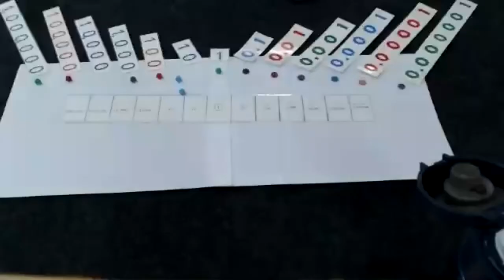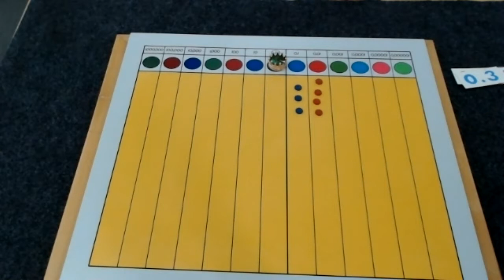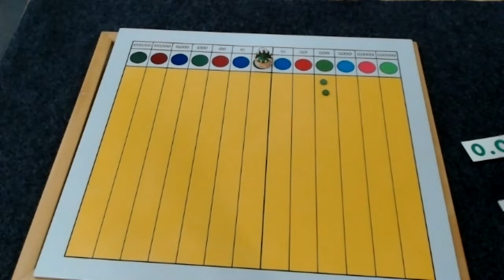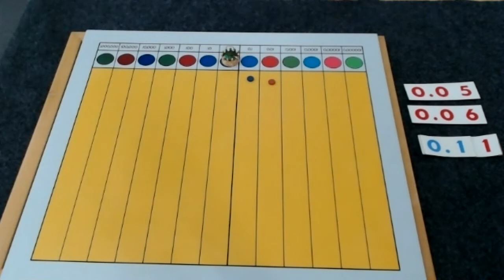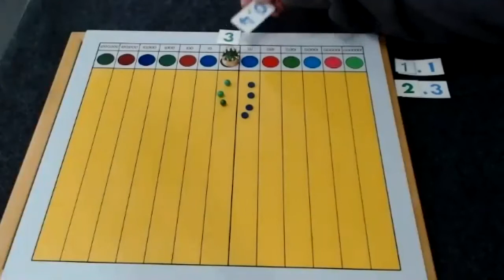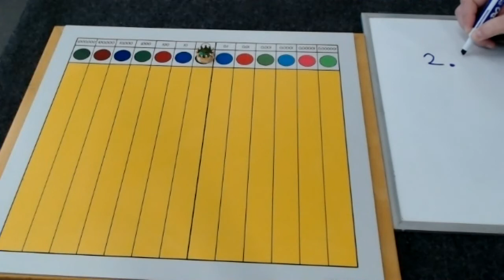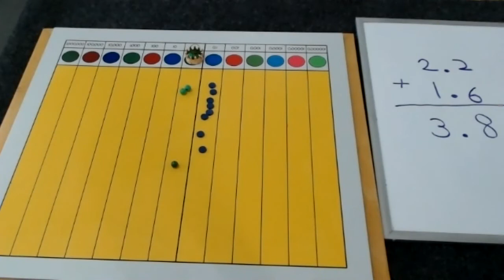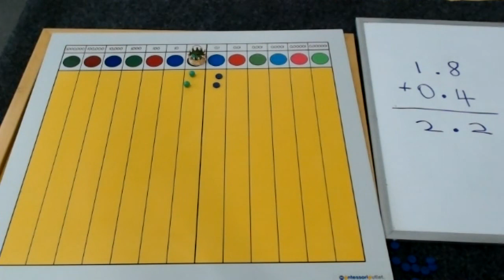Introduction to the Decimal Board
Tracy Fortun demonstrates an introduction to the Decimal Board material, shows how to record decimals and addition with decimals.